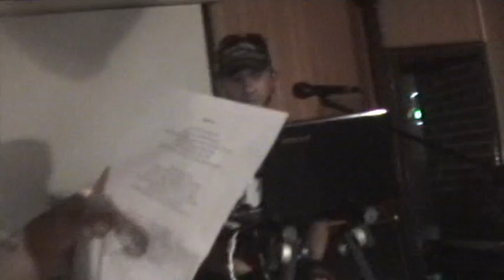Strong Product - Zолнышко (Live 2012)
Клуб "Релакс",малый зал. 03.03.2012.